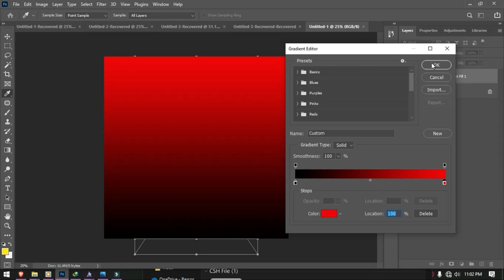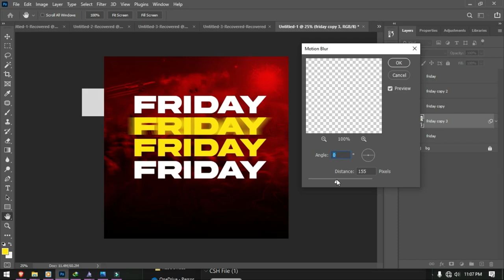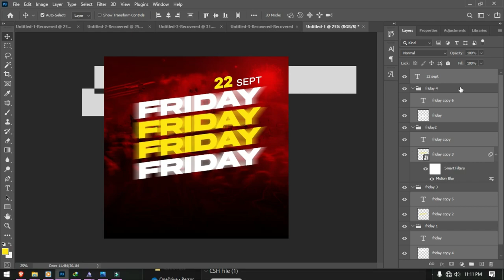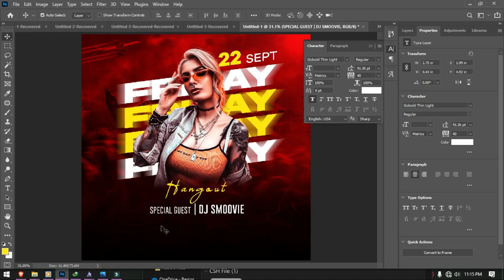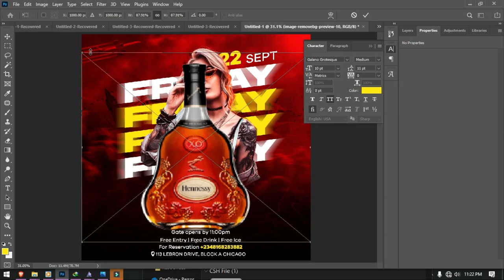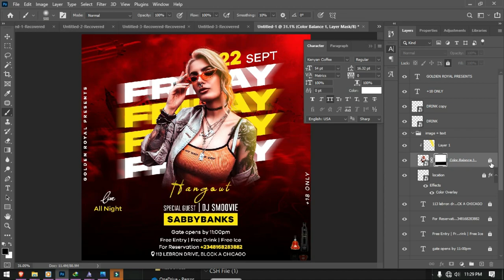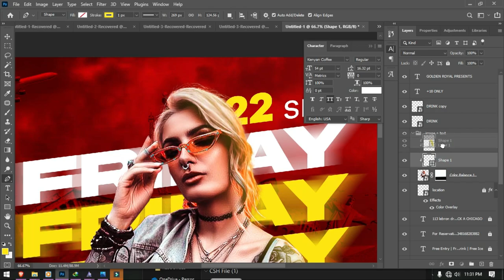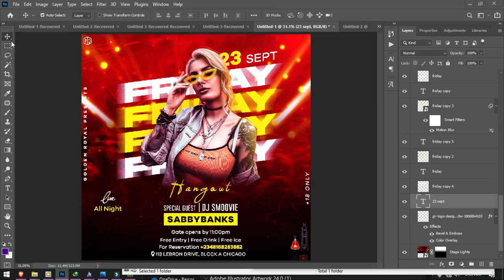How to create a professional Party Flyer in Photoshop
Today you will learn How To Create A Professional Party Flyer In Photoshop In Just 30 Minutes in this well Detailed Video.
In this video i will show you how to use typography and a model with other design features to build a straightforward and professional party social media post flyer.
The PSD file for the design may be found below.

00:12 Start
00:12 Creating background
3:13  Adding Text
09:40 Adding Model
11:05 Adding Text 2
22:46 Adding glow effect
29:09 Outro